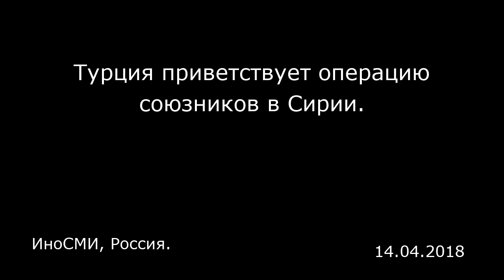Турция приветствует операцию союзников в Сирии. ИноСМИ, Россия.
Турция приветствует операцию союзников в Сирии.
ИноСМИ, Россия.

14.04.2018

Турция расценивает операцию, проведенную этим утром США, Великобританией и Францией, как адекватную реакцию на химическую атаку, повлекшую смерти многих гражданских лиц в Думе 7 апреля. Турция приветствует эту операцию, сообщается в пресс-релизе МИДа Турции . За семь лет, что сирийский режим тиранизирует собственный народ, накопился целый список преступлений, квалифицируемых как преступления против человечности и военные преступления. Турция считает, что они не должны остаться безнаказанными. Очень важно, чтобы международная общественность, и в частности, Совбез ООН, пришла к согласию по совместным шагам, гарантирующим, что применение химоружия больше не сойдет с рук, призывает МИД Турции.